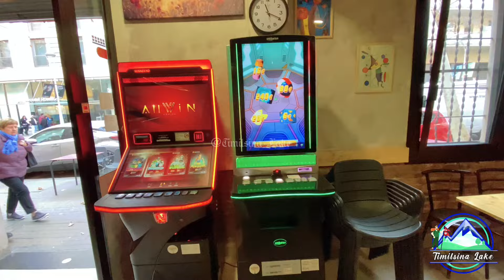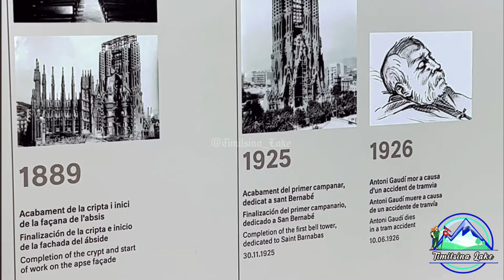BARCELONA, SPAIN 🇪🇸 (2024) TRAVEL VLOG !!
Barcelona, the cosmopolitan capital of Spain’s Catalonia region, is known for its art and architecture. The fantastical Sagrada Família church and other modernist landmarks designed by Antoni Gaudí dot the city. Museu Picasso and Fundació Joan Miró feature modern art by their namesakes. City history museum MUHBA, includes several Roman archaeological sites.